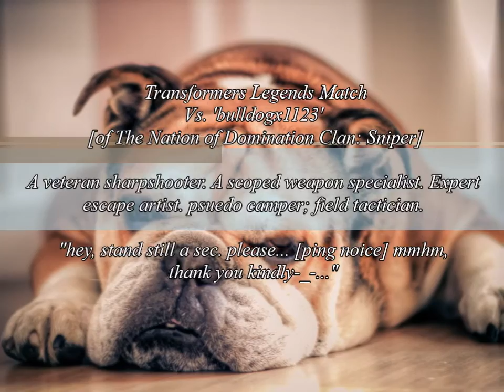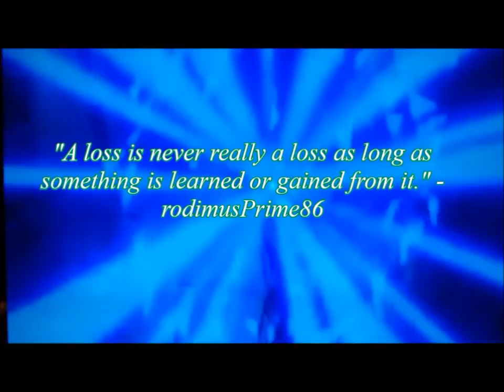FOC [Pt.82]: bulldogx1123 - "can you see me before I see you?"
"if you have a sniper's mentality here, then finding me shouldn't be too difficult... maybe" -Bulldog
[a sniper that's different from the rest]
 I couldn't kill N.O.D's marksman, but I succeeded in besting his top general score one single time in battle. Following the trail of a sharpshooter is doable as long as you know how snipers move...